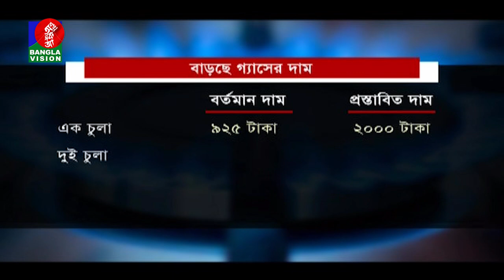গ্যাসের দাম আবারো দ্বিগুণের বেশি বাড়ানোর প্রস্তাব